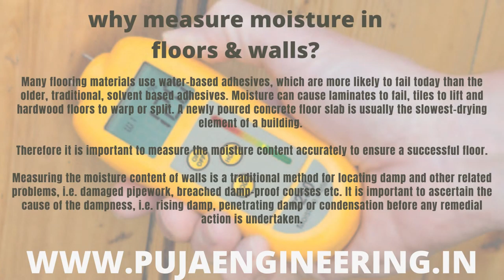Moisture Meters | For building to measure Moisture contents before Coating or epoxy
MOISTURE/DAMP METERS
Moisture meters and damp meters - We Have a range of moisture meters and damp meters designed to detect the presence of moisture damp in various materials.
Select from a wide range of damp meters. We also offer a range of probes for moisture meters and damp meters.